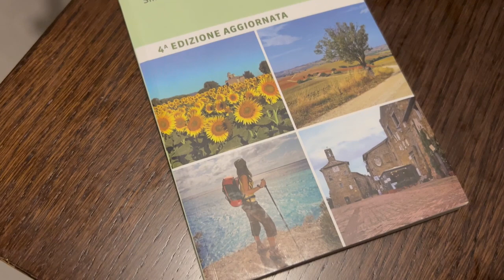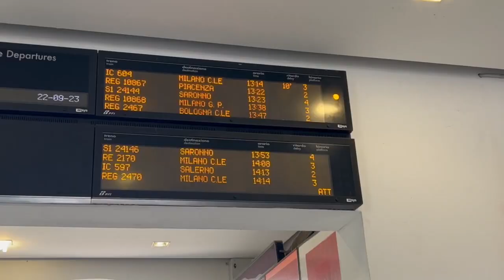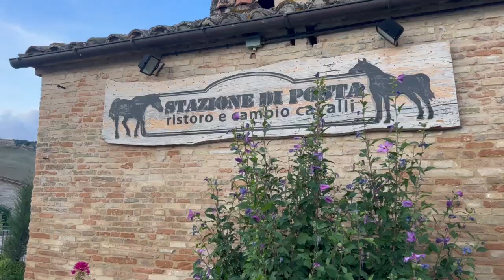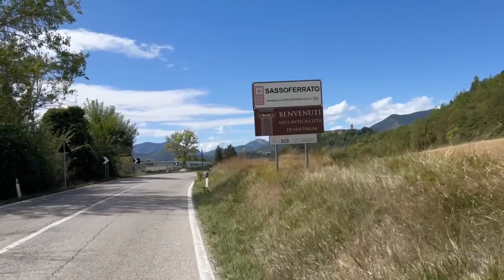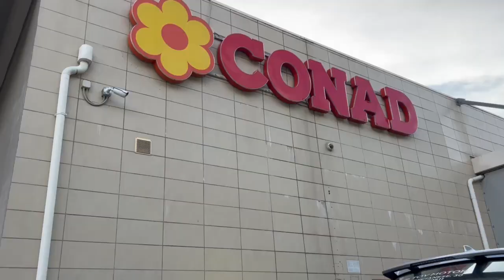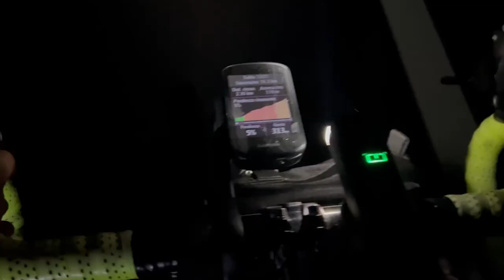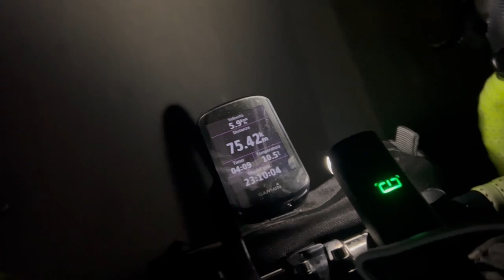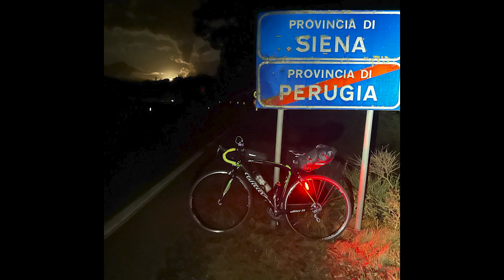COAST2COAST: 300 km NO STOP dall'Adriatico al Tirreno